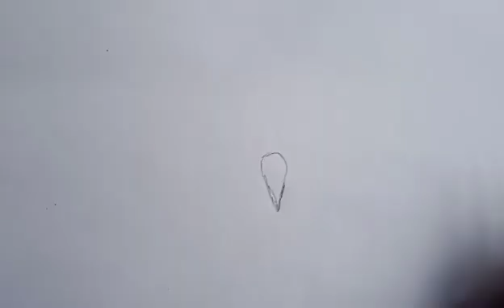How to draw bird step by step.